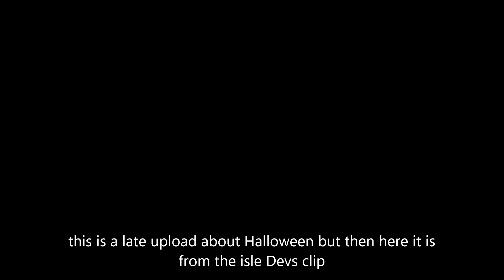Happy Halloween to you Islanders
Happy Halloween to you all Islanders thx for the 300 Subs lets hit to 500 Nest to make this Community a fun and best 1 also Remodels is linked down below also do join my discord so you can get announed about more stuff or Fun things like Game nights or other things that you might Enjoy with and also ,Subscribe to me if ya want to see content videos like this or more fun once, The Subscribe Butten is there free feel free to clock it and like always don't forget to Like, Share, and Subscribe to the channel and ill see you all in the next video

0:00 Atlas
1:40 eyesutoceratops
2:53 Nightmare Rex
6:16 Halloween Islanders